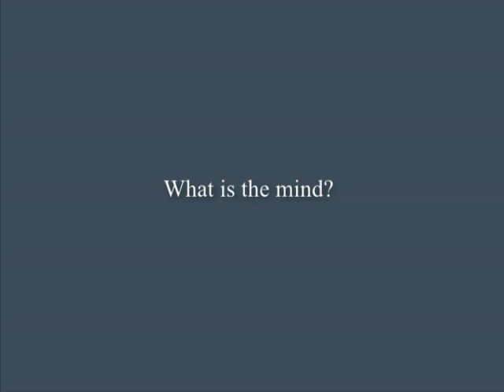What is the mind? | J. Krishnamurti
Subtitles available in: DUTCH, ENGLISH, JAPANESE

Bombay 1985 - Question #3 from Question & Answer Meeting #2

'What is the mind? Is it ever possible for it to look at itself without the perceiver? It doesn't seem to be so simple as looking at a flower from no centre.'